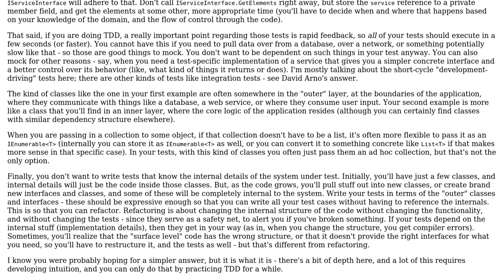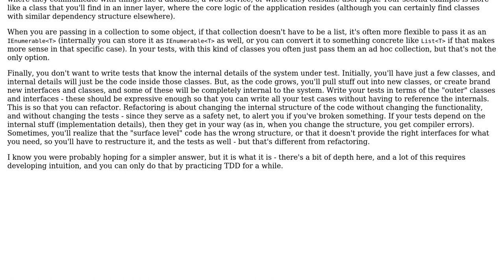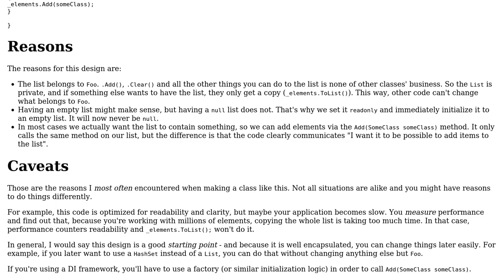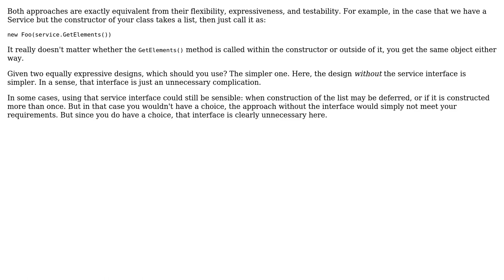Dependency injection / testability - would this logic be appropriate? (4 Solutions!!)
Dependency injection / testability - would this logic be appropriate?

With thanks & praise to God, and with thanks to the many people who have made this project possible! | Content (except music & images) licensed under CC BY-SA | Music | Images & others | With thanks to user R. Schmitz user ??? user Filip Milovanovic user David Arno user amon and the Stack Exchange Network Trademarks are property of their respective owners. You are responsible for your own actions.